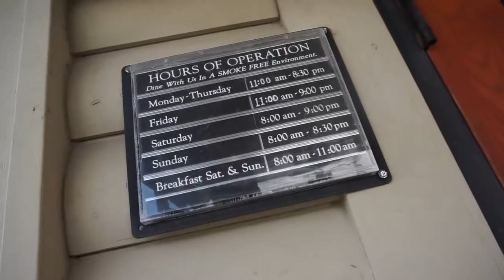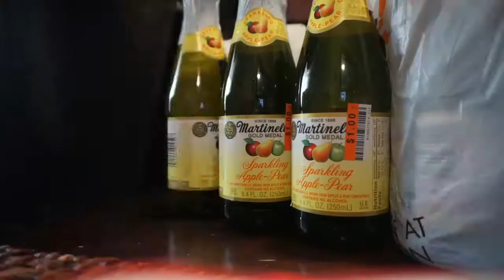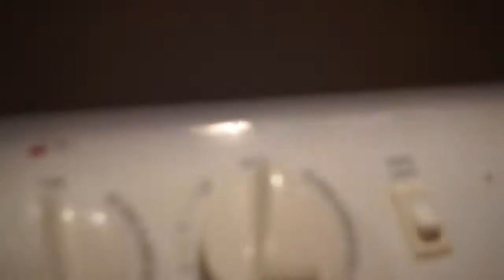Vlogmas Days 10 & 11: I'm sick! The kids take over! The kids cooked dinner!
Thanks for stopping by Tiara Everyday and happy holidays! This is vlogmas days 10 & 11. My kids have taken over due to me being sick, will they burn the house down???!!!  lol